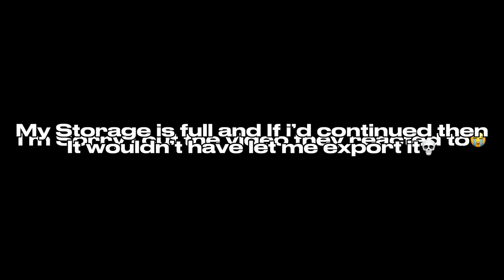Class 1A+Allmight react to Villain Deku||MHA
Non of these videos r mine credits are in the video!😛